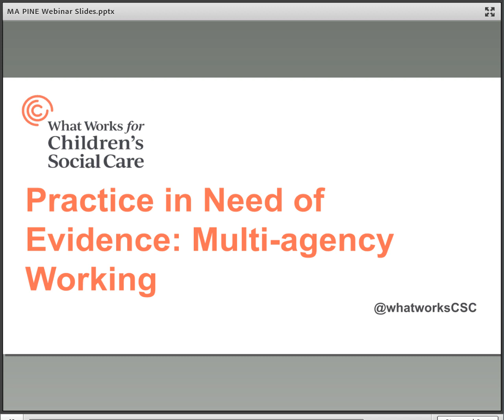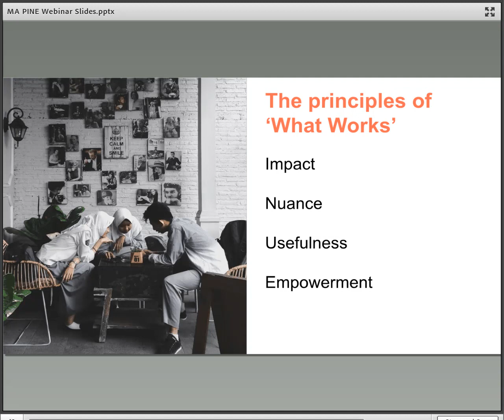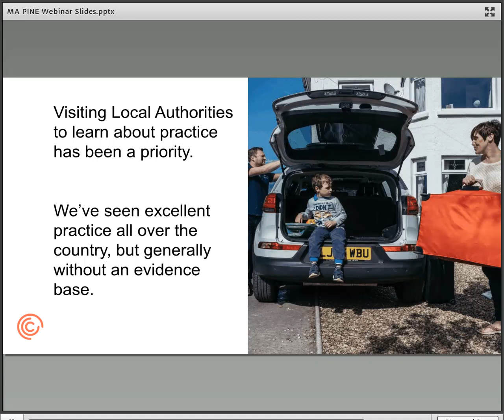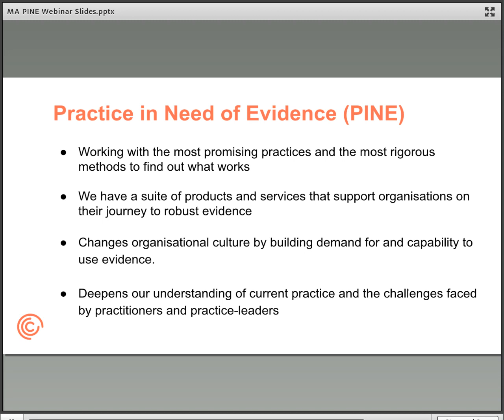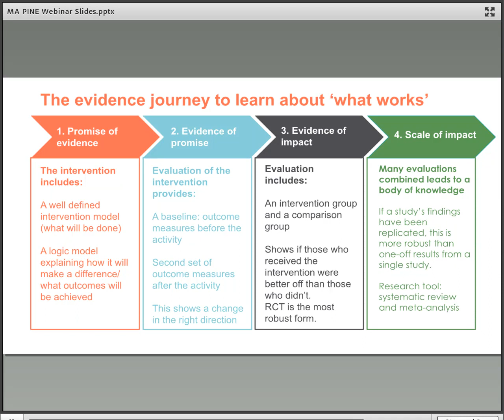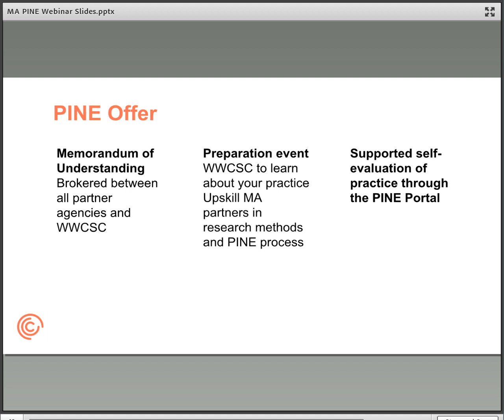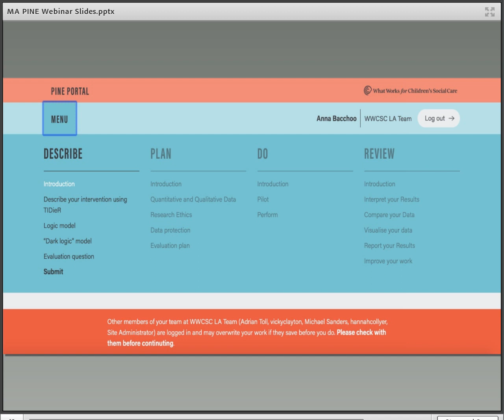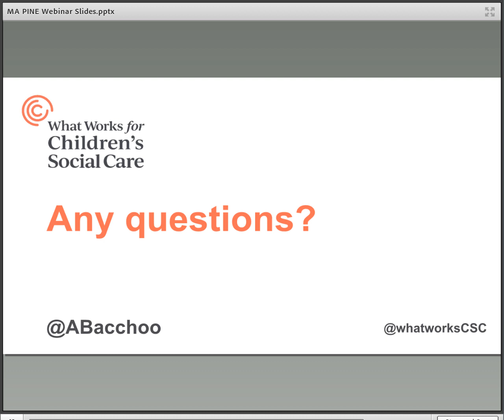Webinar recording: Support in applying for the ‘Multi-agency Practice in Need of Evidence’ programme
The WWCSC ‘Multi-agency Practice in Need of Evidence’ programme aims to build an evidence base for existing and new practice that demonstrates impact on outcomes for children and young people who need to be safeguarded.
This session provided:
• an introduction to the programme, its structure and aims
• an explanation of the application process
• an opportunity to ask questions.
Speakers:
Anna Bacchoo, Head of Practice, What Works for Children’s Social Care
Nimal Jude, Practice Development Consultant, Social Care Institute for Excellence
Emma Smale, Head of Research, Social Care Institute for Excellence.